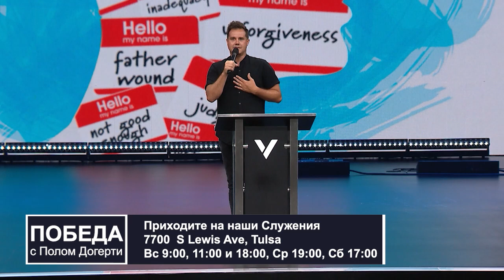ИСЦЕЛЕНИЕ ЧЕЛОВЕЧЕСКОГО РАЗУМА. №2 «Победа» (72)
Всё зависит от нашего разума. Если с рассудком творится что-то не то, то это серьёзное дело, ведь именно ум принимает решения.

Какие голоса звучат в вас? Что за голоса говорят о призвании? Какие голоса направляют вас?

Тревоги, фобии, стрессы, стыд, злость, зависть, непригодность, уязвимость, обиды, несоответствие требованиям – чаще всего именно это наполняет наш разум! Когда мы принимаем эти мысли, они управляют поведением. Нам больно, и мы выплёскиваем злость. Или мы злимся на себя.

Неисцелённый человек покидает общину. Он отмежевался и думает, что никто не понимает его. Потом он принимает эти мысли и отдаляется от Церкви. Он вне общины. Он скрывается.